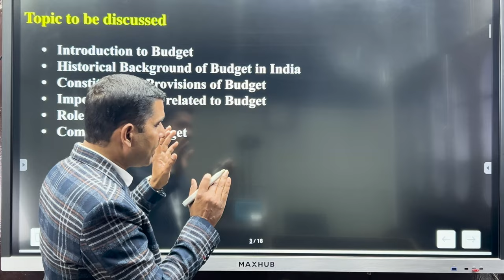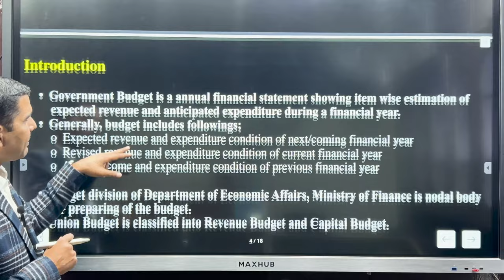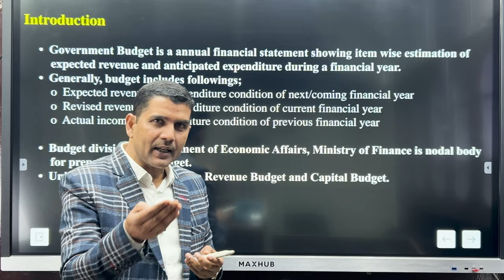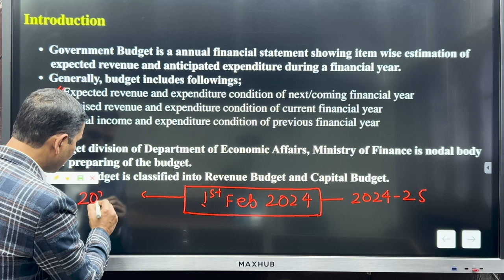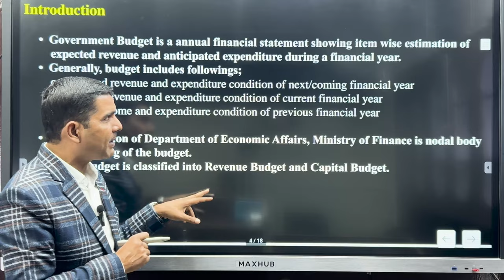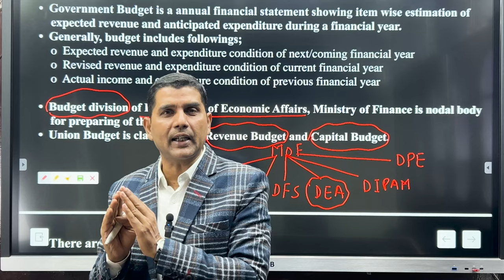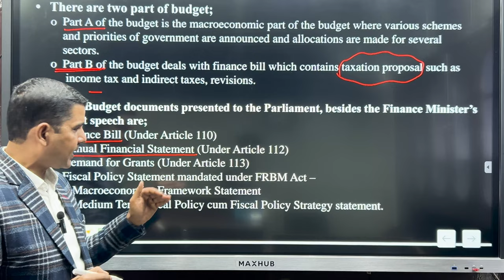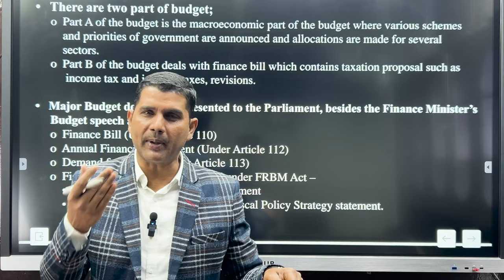Union Budget 2024 - 25 Part - 1 (Basics) | PK Sir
The Indian budget, a comprehensive financial plan, is typically unveiled in February each year, providing insights into the government's revenue and expenditure strategies for the upcoming fiscal year, which spans from April 1st to March 31st. This crucial document delineates allocations for various sectors, tax policies, and economic reforms, serving as a blueprint for India's economic trajectory. Its presentation marks a pivotal moment for stakeholders, influencing investment decisions, social welfare initiatives, and overall economic growth.

03:32 Introduction
13:13 Parts of Budget
16:43 Outro

Telegram ➜   / @economyandethicsbypksir
Twitter ➜  / @economyandethicsbypksi